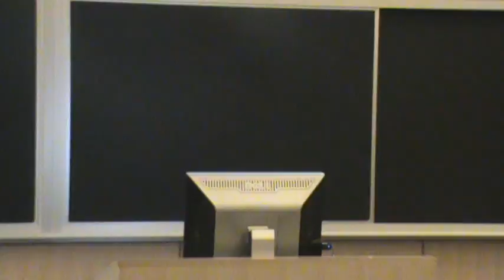open classroom- 12/3/09- #2- Okrent and Walker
The 21st Century City: Urban Opportunities & Challenges in a Global Context

Topic for 12/03/2009: The Plight of the Metro Area Newspaper
Lectures:
Barry Bluestone- Director of the Kitty and Michael Dukakis Center for Urban and Regional Policy and Dean of the School of Public Policy and Urban Affairs
Renee Loth- former Boston Globe Editorial Page Editor
Danny Okrent- Former Ombudsman/Public Editor, The New York Times; former Assistant Editor, Time magazine; inventor, fantasy baseball
Adrian Walker- Metro Columnist for the Boston Globe

The Open Classroom Policy Series is a graduate-level public policy seminar that is open to the public. Each semester, the School of Public Policy and Urban Affairs selects a critical and relevant topic as the Open Classroom for that semester.